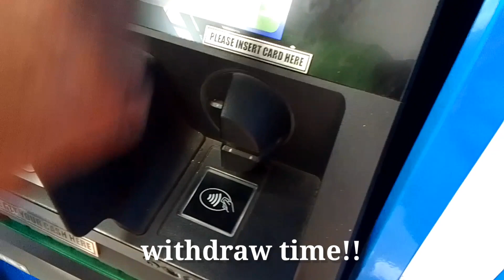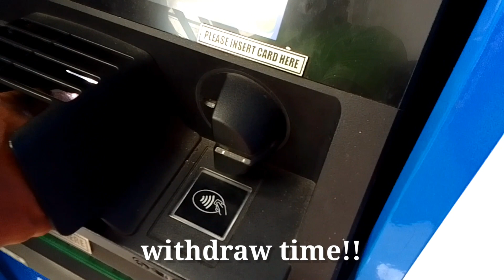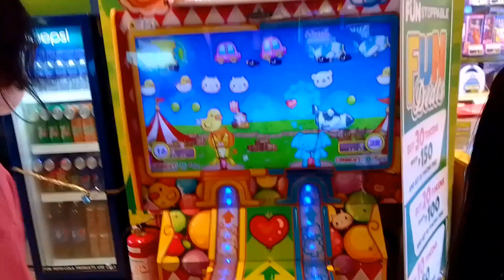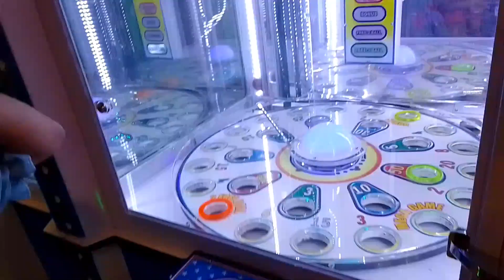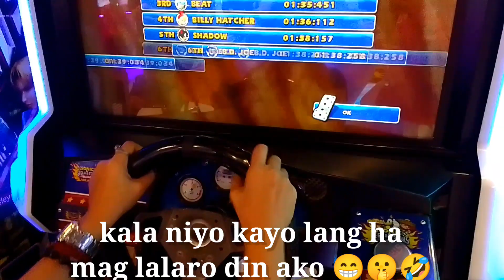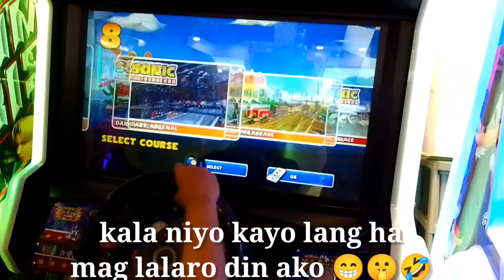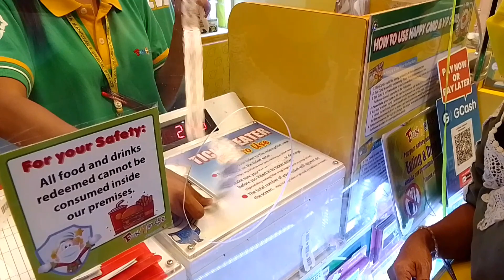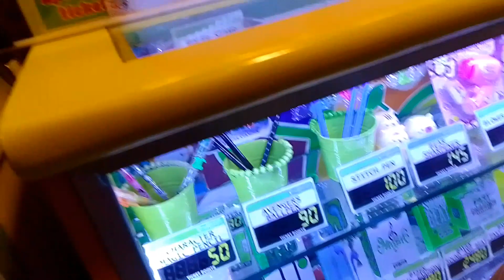Our Sunday || Arcade Games || Wings and Milktea || Nilfa's Vlog